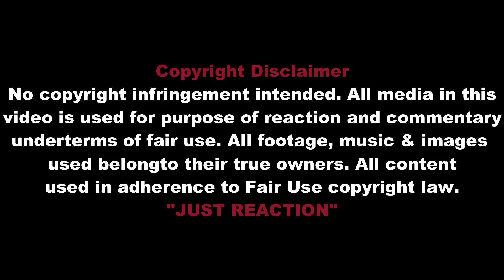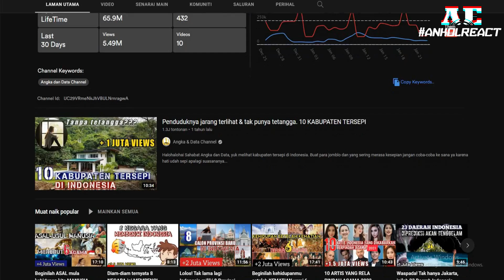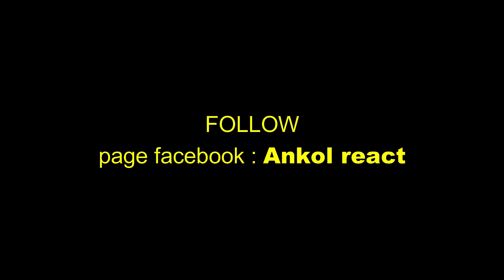INILAH 10 JULUKAN PENDUDUK NEGARA LAIN UNTUK INDONESIA NO 8 TAK DISANGKA❗ | 🇲🇾REACTION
Ketahui, Inilah 10 JULUKAN Penduduk Negara Lain Untuk INDONESIA. No 8 Tak Disangka!

Sekian wasalam